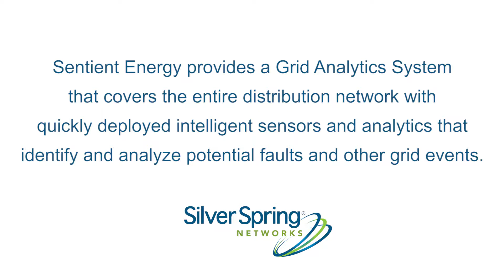SSNI's Standards-Based Technology Enables Sentient to Prevent Faults Across the Distribution Network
Sentient Energy provides a Grid Analytics System that covers the entire distribution network with quickly deployed intelligent sensors and analytics that identify and analyze potential faults and other grid even